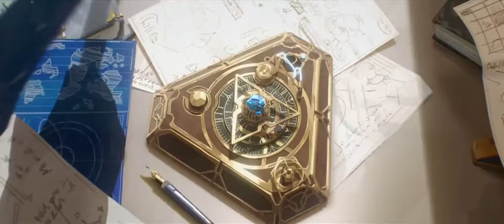Arcane 2021 Episode 01 Explained in Hindi Urdu Summarized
Arcane (2021) Thriller drama explained in Hindi Urdu. The Netflix thriller Drama-Season animated film “Arcane: Welcome to the Playground” story summarized with a full 1st episode ending in  explanation. The plot is about the two boys and two girls. Vi is the name of their leader, a girl. They are residents of the underground city. Vi is the group's leader, and there was a girl named Powder. Mylo and Claggor were two of the boys in their group. They were given a location in the upper city and went there. They stole things from there on Vi's orders. Powder steals the blue balls from that location. They return to the underground city. They were confronted by a group of boys, and the leader as Deckard, with whom both squads fought. The underground city was unappealing, and the unappealing shops were also depicted. Powder was running with the loot, but she throws it into the water because she is afraid of Decikard's man. Later, they meet Vander, who forbids them from going to the north side and becomes suspicious of who told them about the location.

According to Vi, there are a lot of rich people who want to steal things. There was a squabble between Vi and Vander. Powder is immature, according to Mylo, and she hears this. Later, Powder obtains the blue balls that cause the explosion, and as a result, the building collapses, and this news spreads throughout the city. The cops were looking for them. In the end, another man is shown talking to Deckard about Vi's group, and Deckard tells him that the explosion in the morning was done by Vi's group, and the episode ends with a rat in the classroom and a cat in front of it. After drinking something from a pipe it changes and attacks the cat, and the episode ends. We covered following episode’s explanation in this video which are given below:

=  Welcome to the Playground